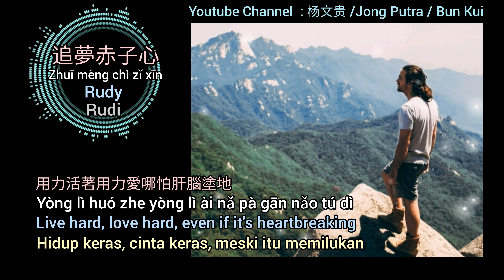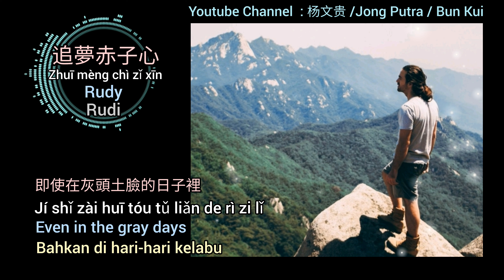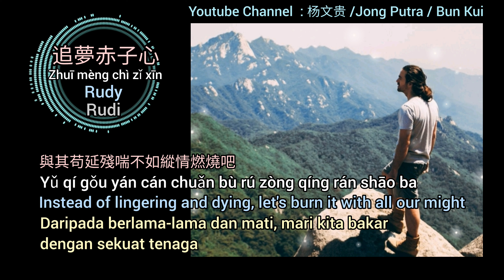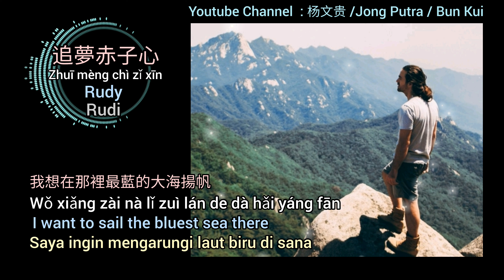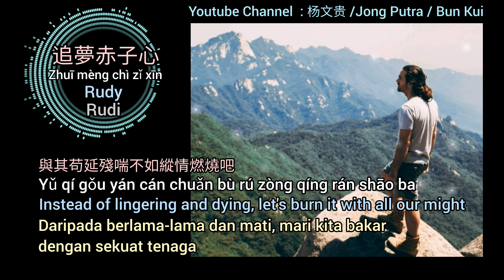追夢赤子心 # Rudy # Rudi Translate to English and Indonesia by 杨文贵 Jong Putra Bun Kui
Lyrics / Composer : 蘇朵 Su Duo
Arranger: 孫彬赫 Sun Binhe/MEC
Translate to English and Indonesia by : 杨文贵 Jong Putra / Bun Kui